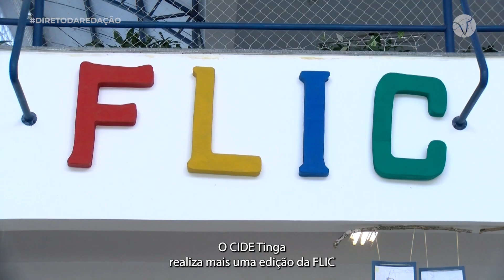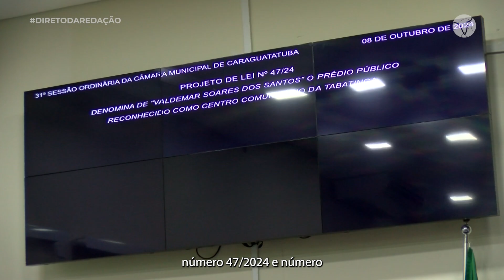DIRETO DA REDAÇÃO 07/10 A 11/10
Fique por dentro dos destaques da semana aqui na TV Câmara Caraguatatuba no Direto da Redação.